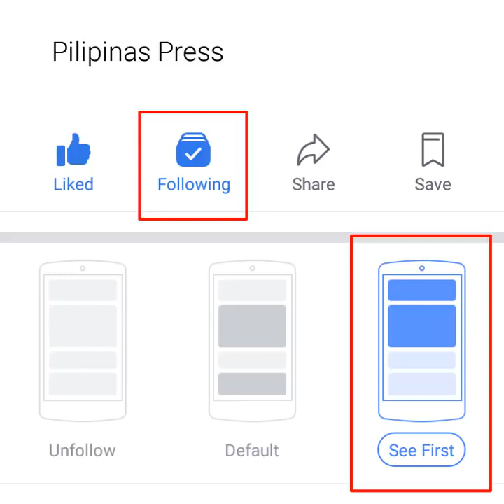BAKLANG NAPAKAARTE PINAALIS ANG MGA BATA SA INUUPUAN NILA😠😠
baklang Maarte feelingera